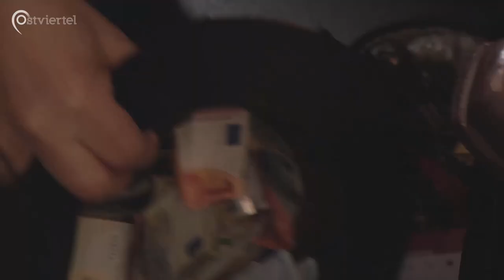Throwback: Onkel Willis Abschiedskonzert (2015) | Ostviertel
Unter dem Namen Throwback veröffentlichen wir regelmäßig Beiträge aus unserem Archiv mit aktuellem Bezug.

In diesen Tagen feiert das Münsteraner Original Onkel Willi seinen 75. Geburtstag. Vor vier Jahren gab der stadtweit bekannte Straßenmusiker sein Abschiedskonzert auf den Stufen des Alten Rathauses. Wir waren damals vor Ort und zeigen Euch hier noch einmal die rührenden Bilder und die warmen Worte, die die Münsteraner über Onkel Willi zu sagen hatten.

Wir wünschen Onkel Willi alles Gute zum runden Geburtstag!